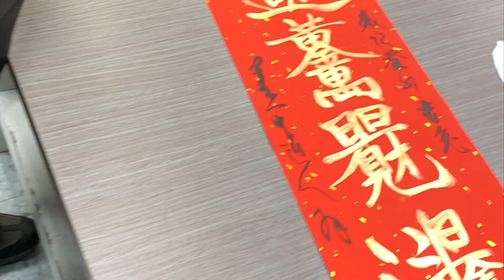福祿壽喜新年恭喜｜【從零開始學古琴54】傳遞小幸運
請加入頻道會員 鼓勵菁菁創作更多影片吧！